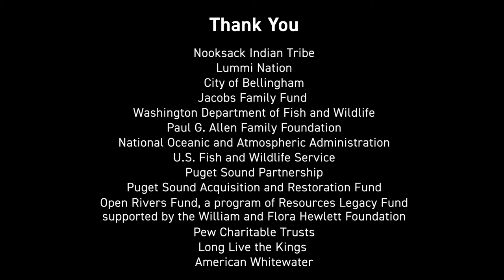Making Infrastructure Smarter – Lessons from the Nooksack Part 2